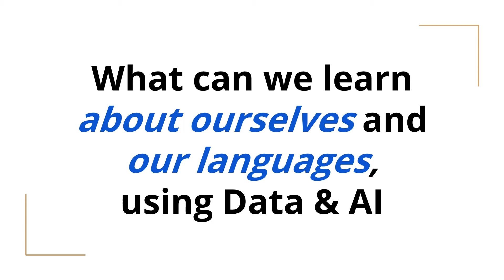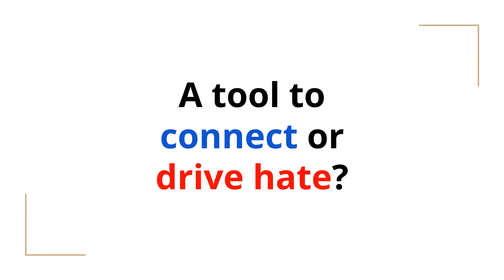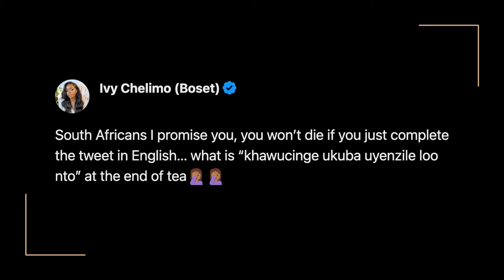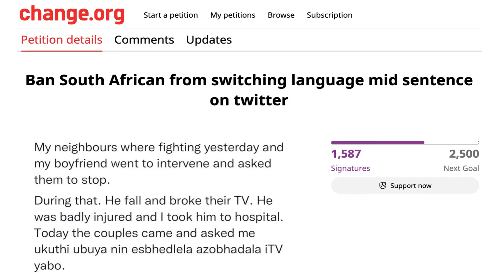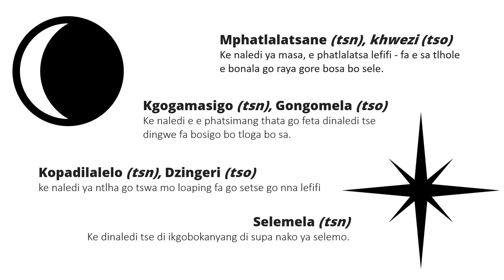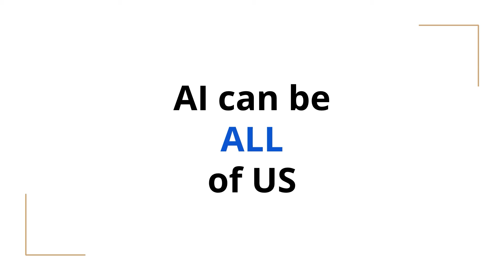AI as Our Mirror: Exploring Ourselves Through AI Empowerment | Vukosi Marivate | TEDxPretoria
Vukosi Marivate narrates his journey to innovative AI research for African languages. He highlights early impactful encounters including Wikipedia edits to fill data gaps, and social media analysis. Emphasizing AI's potential for inclusivity, Vukosi advocates for supporting African AI initiatives, underlining technology's role in capturing diverse narratives. Prof Vukosi Marivate is an Associate Professor of Computer Science and holds the ABSA UP Chair of Data Science at the University of Pretoria. He specialises in developing Machine Learning (ML) and Artificial Intelligence (AI) methods to extract insights from data, with a particular focus on the intersection of ML/AI and Natural Language Processing (NLP). His research is dedicated to improving the methods, tools and availability of data for local or low-resource languages. As the leader of the Data Science for Social Impact research group in the Computer Science department, Vukosi is interested in using data science to solve social challenges. He has worked on projects related to science, energy, public safety, and utilities, among others. This talk was given at a TEDx event using the TED conference format but independently organized by a local community.